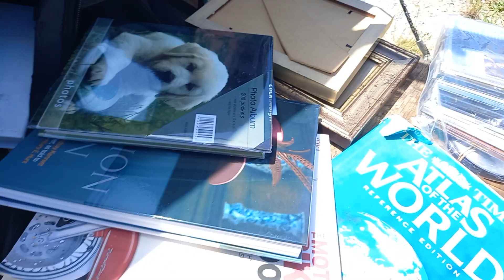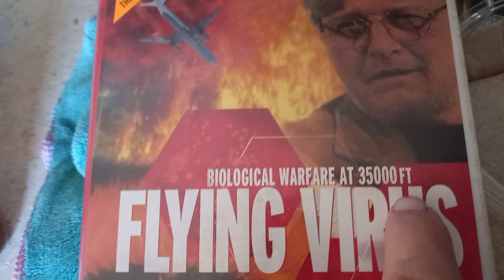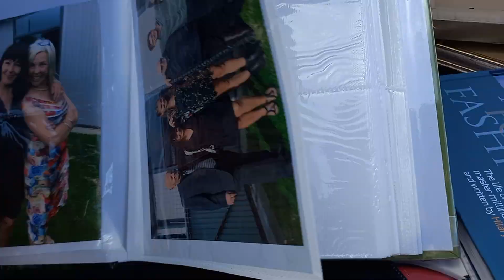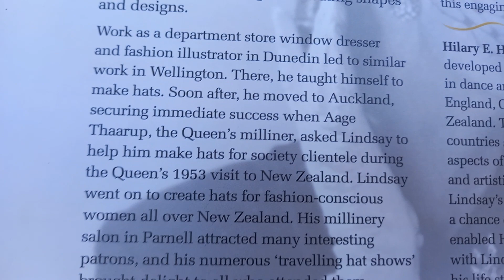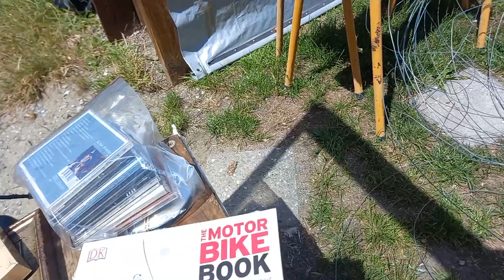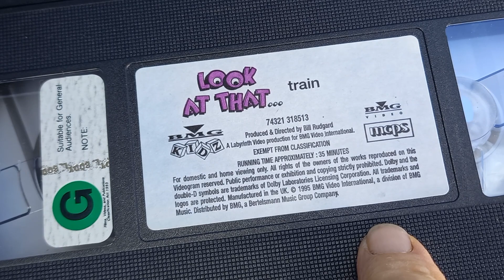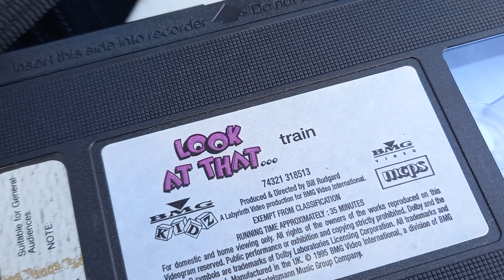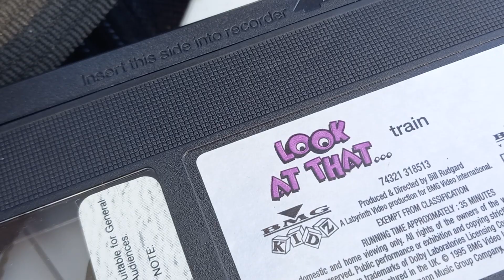2/2 LOOK at THAT! TRAIN! Coming, and not one of you is ready!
Bye Bye Baby. Greyman Puppets!.
Cats Steven's Peace train!.
Link. pied Piper!

thumnail..courtesy of Jeffery Mc Gaha